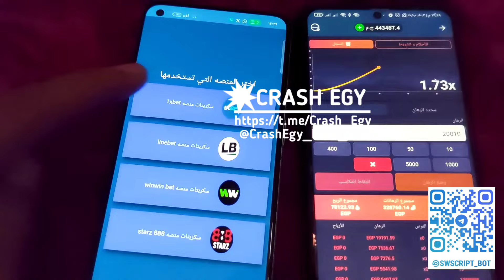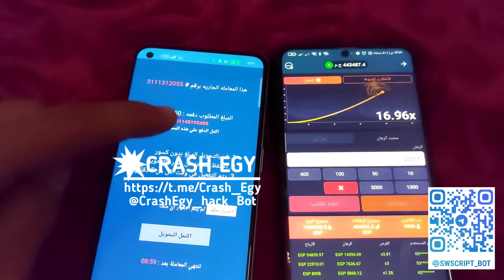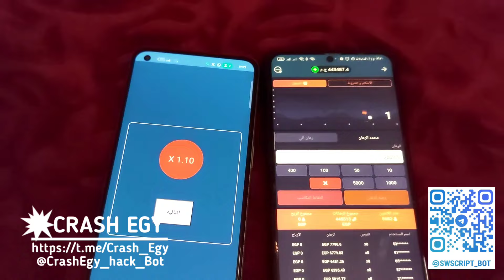تفعيل هكر الطياره 1xbet بطريقه مضمونه 🔥 سكربت الطياره وان اكس بيت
سكريبت الطيارة مجانا 1xbet الحقيقي، و طريقه تشغيل سكربت الطياره وان اكس بيت | 1XBET

كلمات مفتاحيه :

سكريبت الطيارة,
سكربت الطيارة,
سكربت الطيارة مجانا,
سكربت الطيارة 1xbet مجانا,
سكربت الطيارة 2024,
سكربت الطيارة مواقع الربح للمبتدئين,
سكربت الطيارة ببلاش,
سكربت الطيارة linebet مجانا,
سكربت الطيارة linebet,
سكربت الطيارة مضمون 100 مجانا,
سكربت الطيارة المدفوع,
سكربت الطيارة 1xbet 2024 مجانا,
اسكربت الطيارة مجاني,
تحميل سكربت الطيارة مجانا,
طريقة تحميل سكربت الطيارة,
طريقة تشغيل سكربت الطيارة,
لايف سكربت الطيارة,
سكربت الطياره وان اكس بيت,
سكريبت الطياره وان اكسبت,
سكربت الطياره وان اكس بت,
سكربت الطياره في وان اكس بت,
هاك سكربت الطياره,
هكر الطيارة 1xbet,
هاك الطياره 1xbet,
هاك الطيارة 1xbet,
سكربت الطياره مجانا,
سكربت الطياره مضمون 100,
سكربت الطياره مضمون 100 مجانا,
تحميل سكربت الطياره مجانا,
تنزيل سكربت الطياره مجانا,
سكريبت لعبة الطيارة مجانا,
ازاي احمل سكربت الطياره مجانا,
لايف سكربت الطياره,
سكربت الطياره للايفون,
سكريبت لعبة الطيارة,
لينك سكربت الطياره,
كيفية تحميل سكربت الطيارة,
سكربت الطياره 1xbet,
سكربت الطياره,
ثغرة الطيارة 1xbet